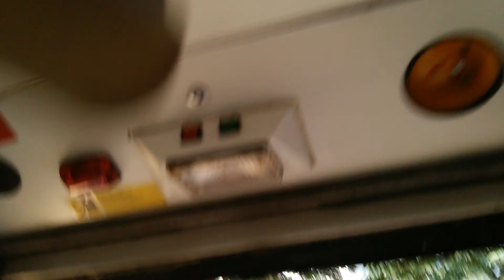20170627 74A troli busz ikarus 412